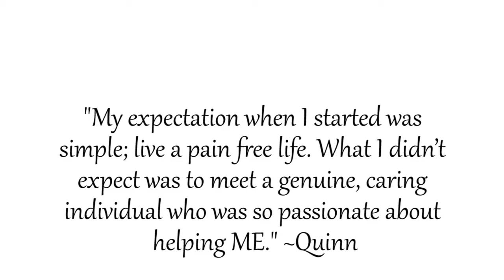Chiropractic Concepts Welcome Video